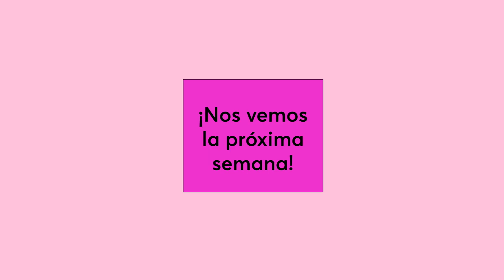159. Orgasmos| Jueves de Lety & Ash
¡Se regalan orgasmos! Hoy decidimos tocar este tema del que muchas veces hablamos en secreto  pero es importantísimo. Les pedimos que nos contaran “¿cómo llegar al orgasmo? y ¿qué les hubiera gustado saber de este tema, que no sabían?” Aquí  les dejamos un poquito de lo que hemos aprendido del tema, las conclusiones a las que hemos llegado y lo que podemos empezar a hacer para disfrutar de nuestra sexualidad y orgasmos al máximo, sin culpas ni remordimientos.
También les compartimos una playlist en Spotify con todos los episodios en los que hablamos con personas expertas sobre temas de sexualidad. La encuentran como Playlist SEXUALIDAD Se Regalan Dudas.